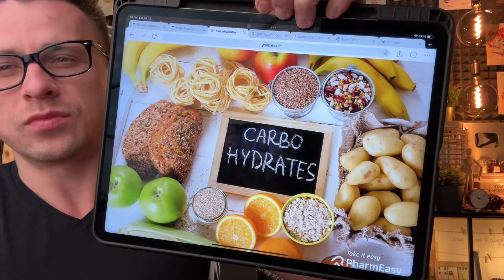Что по Углеводам, Сладкому и Гарнирам?! ЧТО и СКОЛЬКО МОЖНО?!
Дорогие ребята, ждём вас 7️⃣ января в новом сезоне лучшего оздоровительного курса на земле🌎«ПГ Марафон»🏆 (актуальную дату старта нового сезона проверяйте в описании самого последнего видео на канале)

В письме-заявке пожалуйста укажите:
1) Имя и фамилию
2) Дату рождения
3) Вес, рост и возраст
4) Место проживания
5) Профиль Instargam
Стоимость участия в 21-дневном курсе «ПГ Марафон» составляет 249€

Что входит в программу нашего оздоровительного курса:

21 день вместе😄